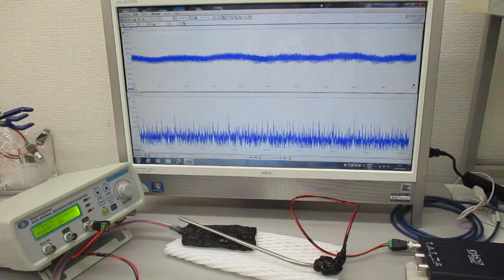オリジナル超音波発振制御プローブ（超音波システム研究所）